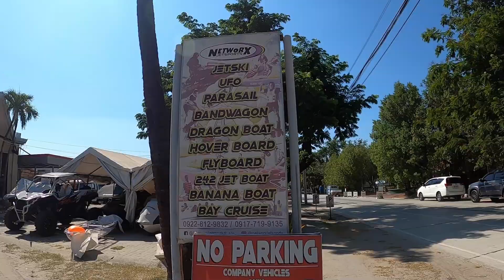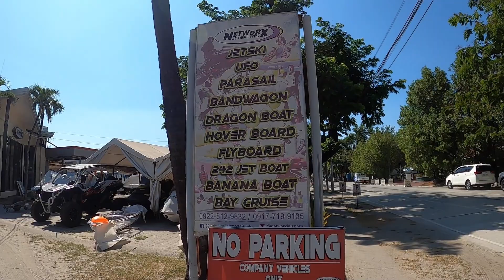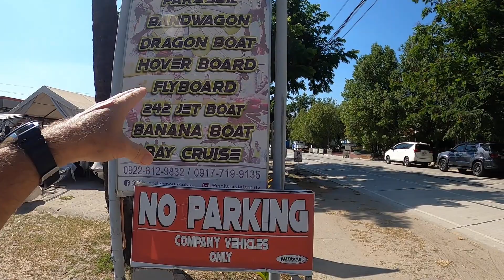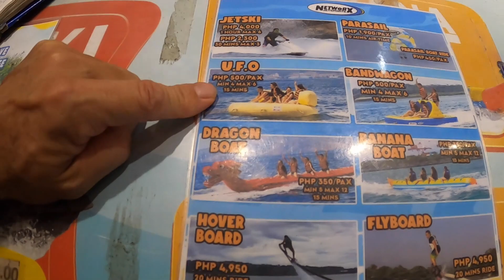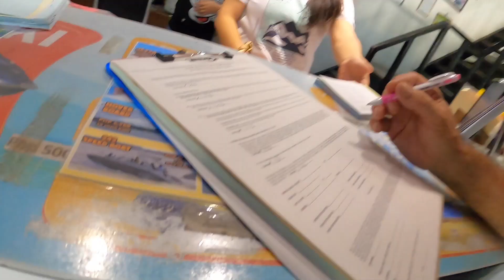Jetskiing On Subic Bay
Hang on tight as this ride with surely thrill you or make you throw up. After a quick view of Subic Bay in Olongapo we go grab some lunch at one of the sensational cafes around town. After this we make our way down to a watersports shop to ride one of their beasty 1100 cc jet skis. This animal has so much grunt you think you’re on a raging bull. It takes considerable effort to ride this machine especially when you have a camera in one hand. This is one of the most extreme 30 minutes of my life.